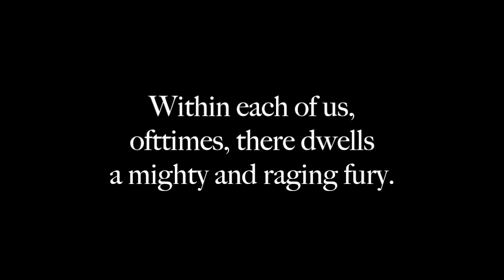HULK [Animal I Have Become]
The 2nd Superhero to influence me when I was a small boy deserved a tribute music video from the start, and now he's got one.